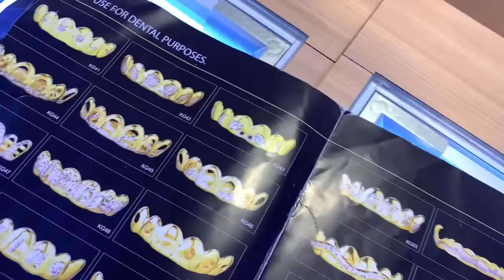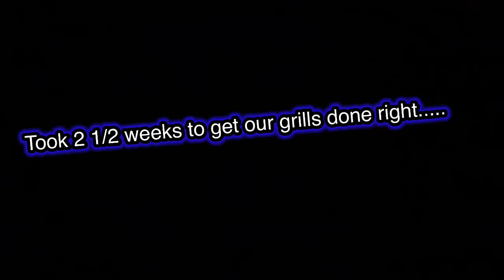WE WENT AND BOUGHT GRILLZ!!😅🥶😳 ( Vlog )